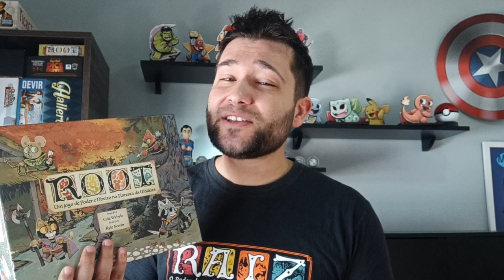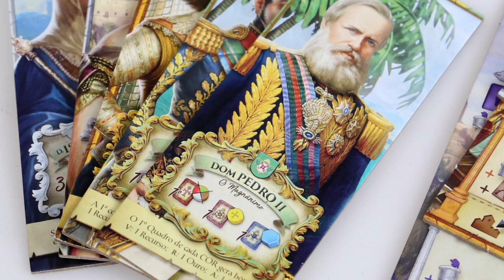Melhores jogos lançados pela Meeple Br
Neste episódio especial, os 3 Edus aparecem elencando seus 3 jogos favoritos lançados pela Meeple Br aqui no Brasil. Esta é uma iniciativa da própria editora que está fazendo uma enquete que vai até o fim deste mês.